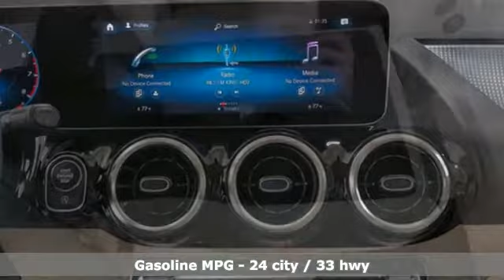New 2021 Mercedes-Benz GLA Lynnwood WA Seattle, WA #210439 - SOLD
Year: 2021
Make: Mercedes-Benz
Model: GLA
Trim: GLA 250 4MATICA®
Engine: 4 2.0 L
Transmission: Automatic
Color: Polar White
Interior: Macchiato Beige
Stock #: 210439
VIN: W1N4N4HB3MJ243875
This is a beautiful White GLA 250 4MATIC(R) that is generously equipped with: Polar White, Macchiato Beige, Parking Assistance Package $1,090: PARKTRONIC (with Advanced Parking Assist), 360 Degree Camera, Premium Package $1,750: KEYLESS-GO Pkg incl. hands-free access, Mirror Package, Autodimming Mirrors, 10.25 Instrument Cluster Display, Power Folding Mirrors, 10.25 Media Display (touch), HANDS-FREE ACCESS, KEYLESS-GO, Chrome Door Handle Inserts $100, USB-C Adapter Cable $25, Spiral-look trim, 3-Spoke Multifunction Steering Wheel, 19 10-Spoke Wheels w/ Matte Black Accents $700, Extended Mobility Tires, Garage Door Opener $280, Extended Connectivity Plus, Rear Center Arm Rest, Heated & Ventilated Front Seats $950, Heated Steering Wheel $250, Beige Headliner, Adjustable 2nd Row Seat $360, Gesture Control $200, Wireless Charging $200 SUBTOTAL $44,135 DESTINATION &DELIVERY $1,050 *TOTAL $45,185**2.99% APR financing for 72 months at $15.19 per month, per $1,000 financed. Excludes leases and balloon contracts. Available only at participating authorized Mercedes-Benz dealers through Mercedes-Benz Financial Services. Must take delivery of vehicle by March 31st, 2021. Specific vehicles are subject to availability and may have to be ordered. Subject to credit approval by lender. Not everyone will qualify. See your authorized Mercedes-Benz dealer for complete details on this and other finance offers

Address:
17800 Highway 99